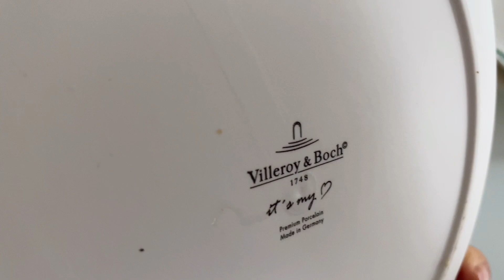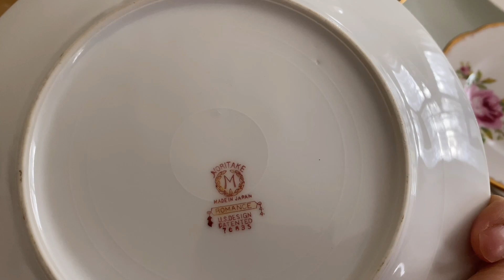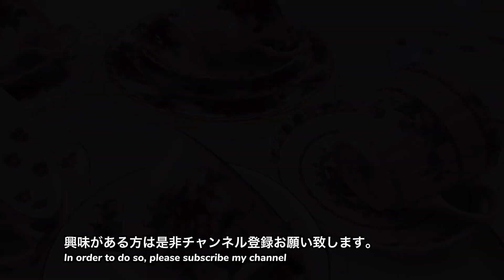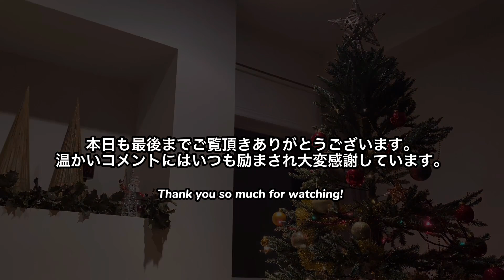【食器紹介】フランスとアンティーク蚤の市で手に入れた皿 | イギリス製ティーカップ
カナダ在住。旅&蚤の市vlog
毎週木曜日更新。
撮影&編集byりょうこ(私)

☆旅Vlog☆
夏に過ごしたフランスでの旅ログがしばらく続きます。
・リヨン
・アルザス地方(アルザス食器紹介あり)
・モネの家と庭
・ロワール古城
・ノルマンディー地方(モン・サン・ミッシェル有り)
・パリ(オルセー、ルーブル有り)
・南仏(プロバンスの食器屋さん有り)

＊＊大人気‼️
アンティーク蚤の市動画は月2ペース＊＊

☆Travel & flea market vlog ☆

Every Thursday

Coming up. . .🇫🇷
•Loire Castles
•Monet’s house&garden
•Normandie
•Paris~Louvre&Orsay museums
•South
•Lyon

♪♪♪antique flea market vlog→
2/month